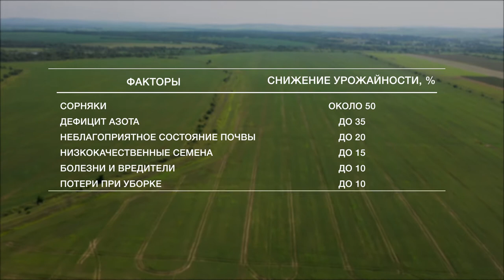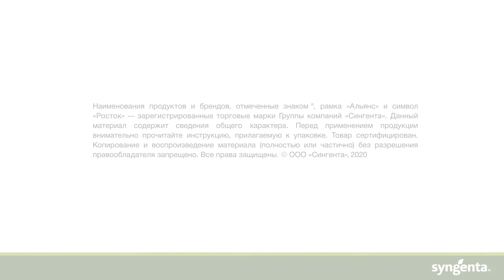Проблемные сорняки в посевах сои на Дальнем Востоке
Аграрии Дальнего Востока рассказывают о наиболее проблемных сорняках в посевах сои и высказывают пожелания к современному послевсходовом гербициду на культуре